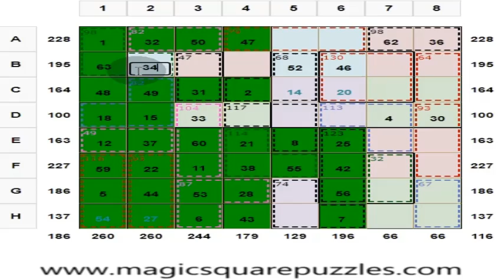Stunning Magic Square Puzzle | Calculate without calculators | Mental Calculation | Number Puzzle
There is rhapsody, there is music in the arrangement of numbers. There is dance in the arrangement of numbers, which you can visualize in your mind.

The Magic Square is part of Mathematics. Magic Square Puzzles are hypnotic. They are hypnotic Magic squares because of the arrangement of numbers. Magic Square Puzzles are very stunning.

There is a beauty in the arrangement of numbers.
Get Creative with Magic Squares.

1) Each row, column, and two main diagonals of each 4x4 sub square gives the magic sum of 130.

2) Each 2 x 2 square marked in the same color gives the sum of 130.

3) The center 2 x 2 marked in the black border in each 4x4 sub square gives a sum of 130.

4) Group of cells in boxes within dotted lines is a cage.